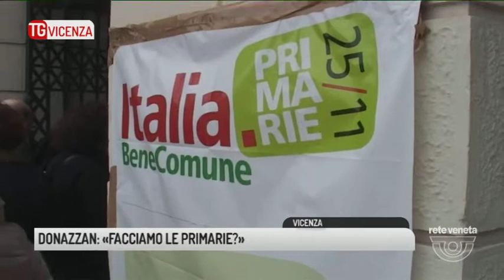TG VICENZA (23/03/2018) - DONAZZAN: «FACCIAMO LE PRIMARIE?»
TG VICENZA (venerdì 23 marzo 2018) - Tutto è possibile, anche il contrario di tutto. Definizione lapidaria, che fotografa perfettamente il momento di Forza Italia. Nel partito che ha candidato Fabio Mantovani con una cerimonia in grande stile, oggi c'è chi, come se nulla fosse accaduto, come se nulla fosse stato, fa la mossa del gambero e con uno, due, tre, dieci passi indietro, torna al punto di partenza, ricomincia daccapo e sfidando la pazienza degli elettori, rimette tutto in discussione. Si fan tanti nomi, ma uno su tutti: Elena Donazzan. Così mentre l'ignorato Fabio Mantovani sceglie il silenzio e resta nell'ombra, le luci della ribalta illuminano l'assessore regionale, che si prende il palcoscenico politico, diventa regista di "proposta indecente", e lancia... le primarie di primavera. Proprio così: le primarie, marchio di fabbrica del centrosinistra che, per organizzarle come Dio comanda...

Capito? Il centrosinistra ha impiegato sessanta giorni intensissimi per organizzare le Primarie. Ma il centrodestra, oggi, non ha tutto questo tempo; le elezioni sono tra poco più di due mesi: per la coalizione sarebbe una guerra civile, un confronto tra alfieri di Forza Italia, Lega, Fratelli d'Italia e Liste civiche che invece di sfidare il centrosinistra, utilizzerebbero le ultime settimane per battagliare tra loro fino al giorno in cui i vicentini andranno alle urne; insomma, oggi come oggi Forza Italia potrebbe organizzare al massimo delle primariette, un bignami delle primarie, e che credibilità potrebbe avere questa operazione davanti agli elettori? Oltretutto Fabio Mantovani verrebbe degradato da candidato sindaco a semplice primarista, e a quel punto forse gli converrebbe andarsene sbattendo la porta. Insomma, questa proposta di Elena Donazzan invece di chiarire confonde. Forza Italia ormai deve dare risposte. "Facciamo le primarie?", invece è una domanda, l'ennesimo punto interrogativo. E se chiedere l'impossibile fosse una strategia per evitare di candidarsi? Se quella di Elena Donazzan fosse la mossa dell'anguilla?